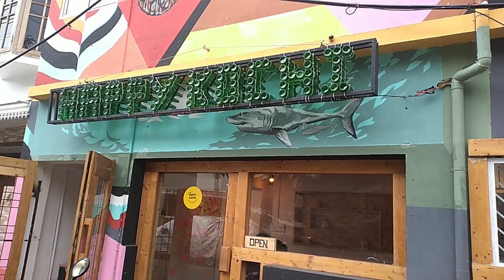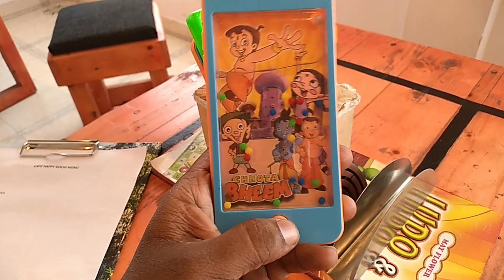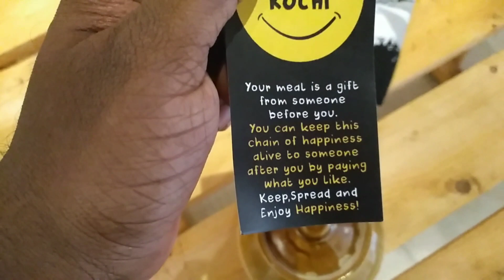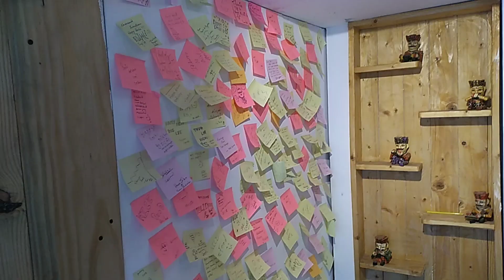Cafe Happy Kochi | Pay What You Like Cafe | Pazham Pori-Beef | Panampally Nagar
How to reach : Cafe Happy Kochi